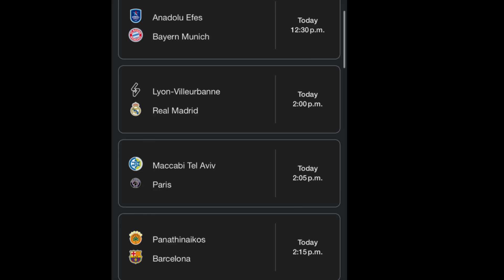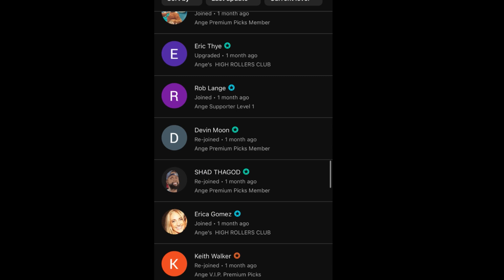Euro League Basketball Predictions Today! 12/03/24 FREE PICKS !